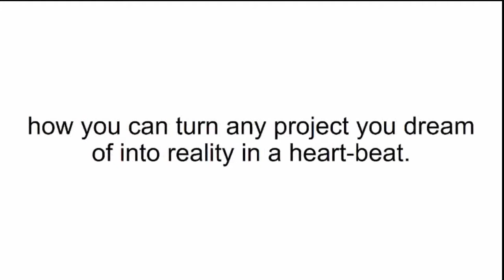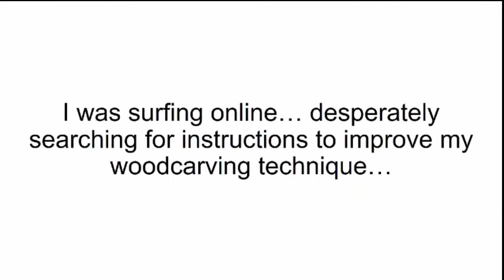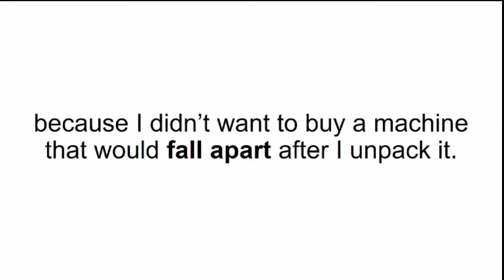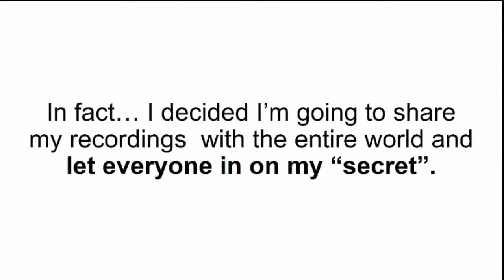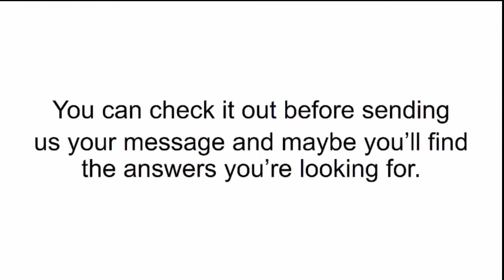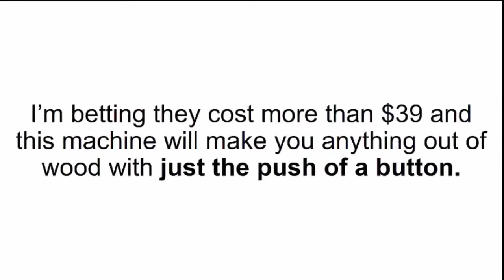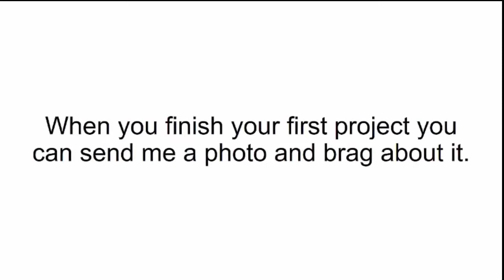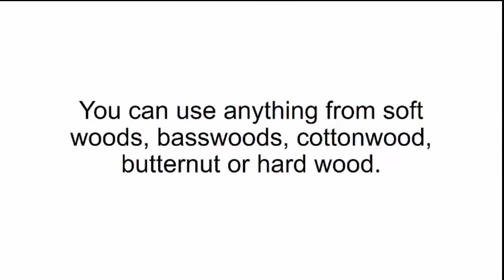John Presciutti - This guy puts a finger into an active table saw blade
Video Title: Saw Stop - This guy puts a finger into an active table saw blade & comes away without a scratch!
Username: John Presciutti
Views: 7,233,996 views